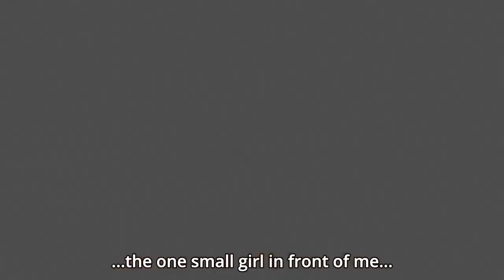Deku vs Overhaul!? (Deku Finally Goes 100 Percent!?) [My Hero Academia Season 4]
Deku Breaks Through His limits and finally uses One For All 100%!!!